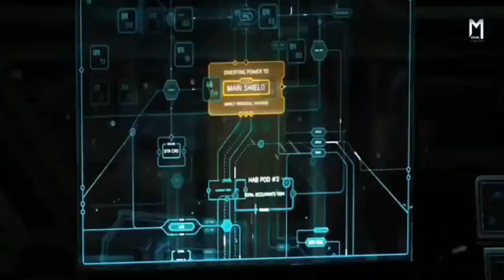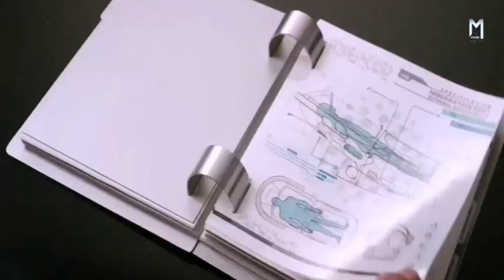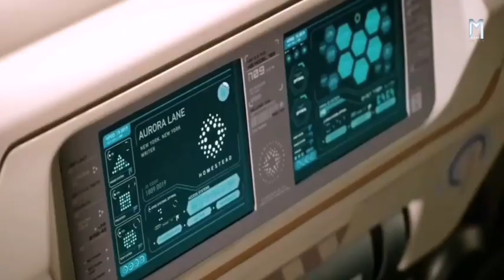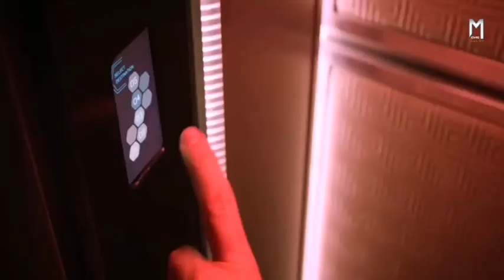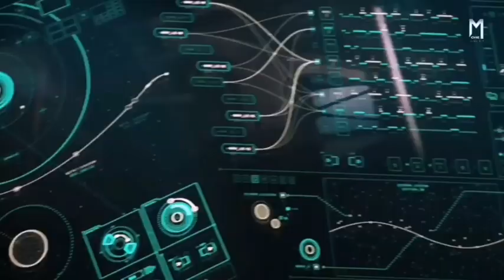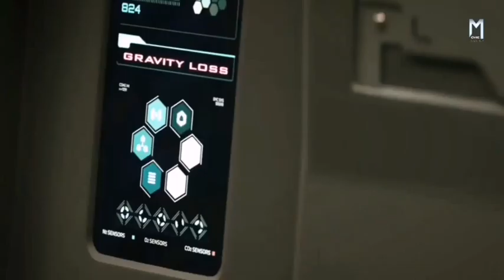Passengers (2016) Movie Summerized in Hindi